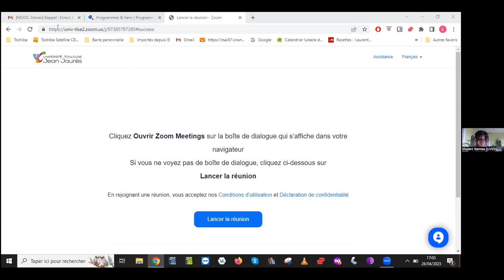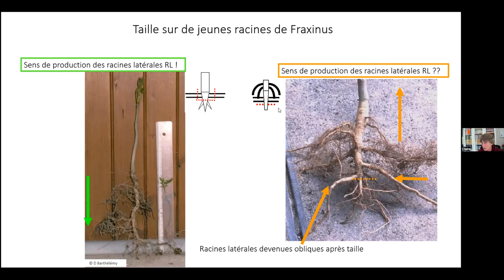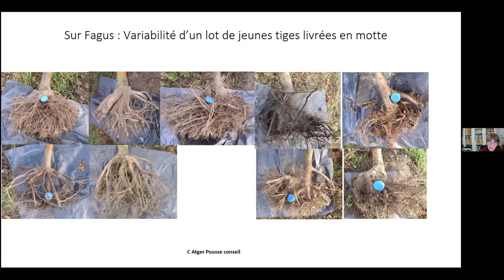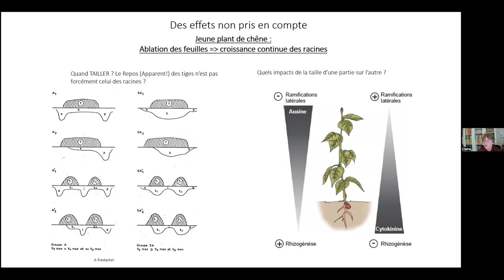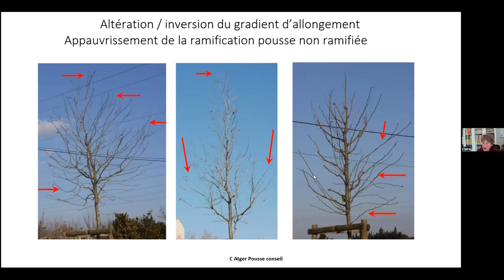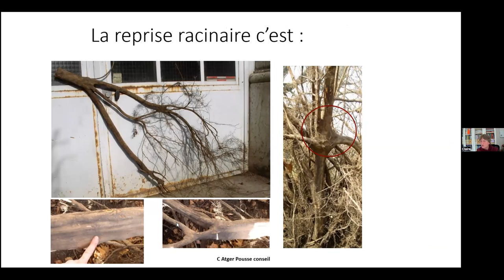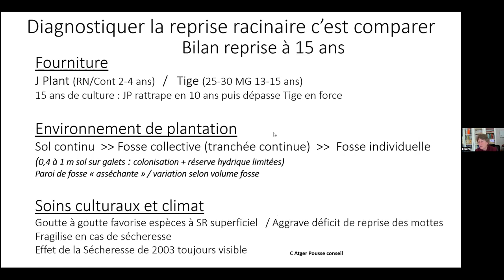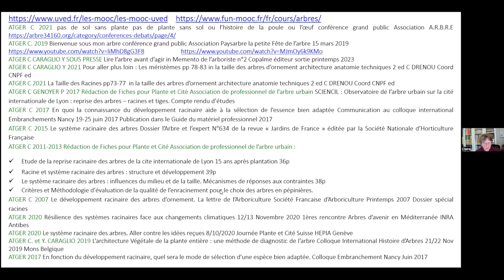Impacts de la taille et de la transplantation sur les racines des arbres / Claire Atger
Dans ce webinaire du 26 avril 2023, proposé dans le cadre de la session 1 du MOOC Arbres et animé par Vincent Sennes (Fondation UVED), Claire Atger, botaniste et chargée d'études à Pousse Conseil, discute des impacts de la taille des racines et des pratiques de transplantation d'arbres sur la régénération racinaire et, in fine, sur la santé des arbres. Sur cette base, elle identifie quelques pistes d'actions pour effectuer avec succès et apprécier l'efficacité de ces opérations.